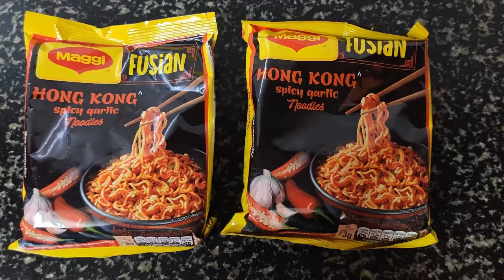Maggi Fusian Hong Kong Spicy Garlic Noodle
Maggi Fusian: Hong Kong Spicy Garlic
Taking its inspiration from a very famous Hong-Kong based dish, MAGGI’s Hong Kong Spicy Garlic flavor has mild-roasted garlic mixed with rich Asian spices promising to give you a great taste experience.

Taste Test: Maggi Fusian: Hong Kong Spicy Garlic

Bright orange, and with bold flavors, this is our favorite flavor amongst the three new launches. It is has a rich garlicky flavor and is mildly spicy, even though its looks pretty fiery. The tastemaker creates an aromatic Asian fusion flavor that was very well-liked by us.